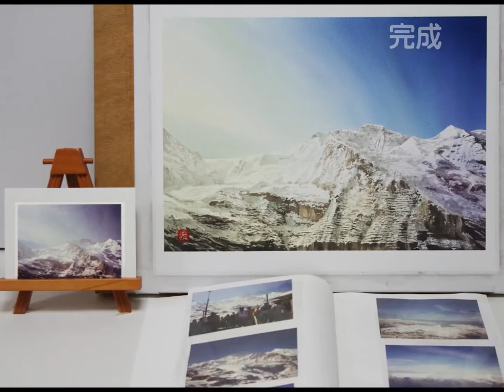「ユングフラウ」透明水彩で描く風景 渡辺哲也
「ユングフラウ」透明水彩で描く風景、制作工程動画。
1990年、ユングフラウを訪れた時の写真の一枚から描きました！